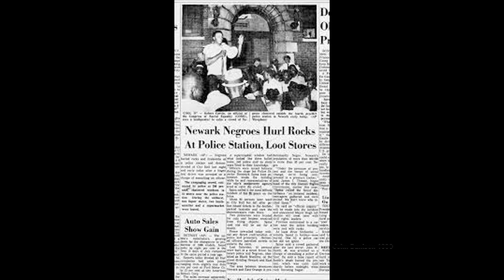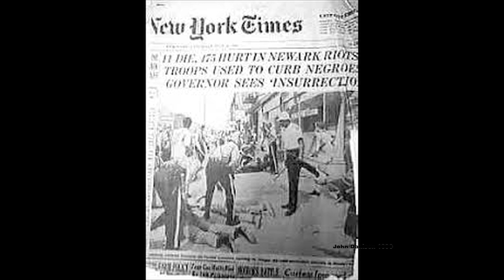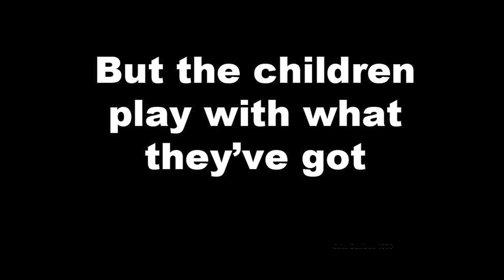NewarkRiots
This song has become topical again. It speaks to my experience as a teenager in the 60's and 70's and the racial, social unrest. Black Lives Mattered then and matter now. Little has changed.